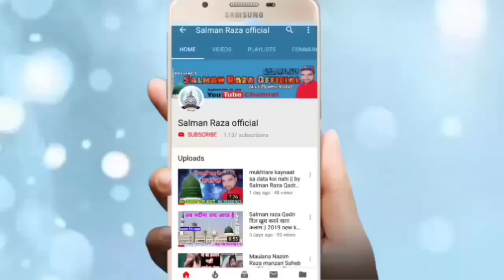दिल्ली के शायर कि हरियाणा में धूम || by Jalal Raza Dehlawi 8 Dec. 2019 पटौदी हरियाणा Full HD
Hi,

Jashn E gausul Wara conference 8 December 2019 Pataudi Haryana
Noori Noori Jalwa Tera Sara Alam Sadka Tera
 Jalal Raza dehlvi

अपने यहाँ के शानदार जलसे रिकोर्ड कराने के लिए या फिर यू ट्यूब पर अपलोड कराने के लिए सम्पर्क करें हमारा मोबाइल फोन नंबर है -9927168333